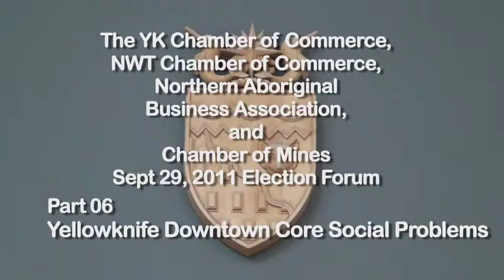NWTElec17 Part 06 Yellowknife Downtown Core Social Problems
The YK Chamber of Commerce, NWT Chamber of Commerce, Northern Aboriginal Business Association, and Chamber of Mines Sept 29, 2011 Election Forum
Part 06 Yellowknife Downtown Core Social Problems